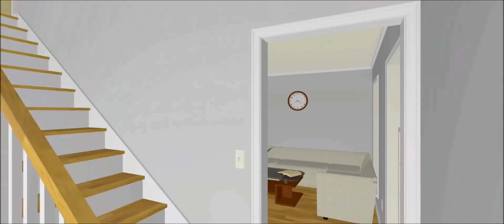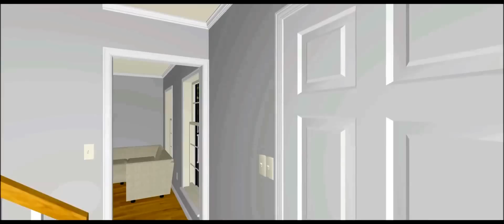Claremont Walk-Through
Check out the Claremont video tour by Cardinal Homes Inc.